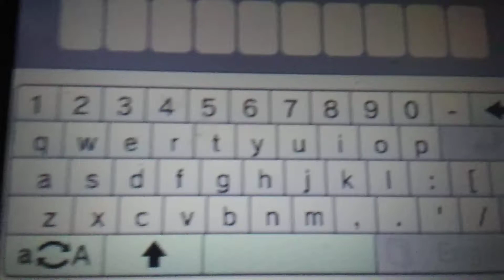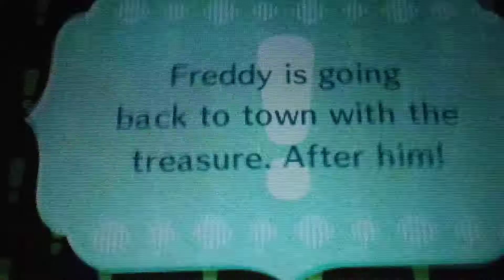Anime peach meets miitopia level 1 part 3